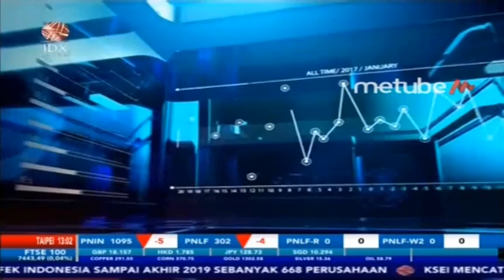AMAZON AKAN BUKA TOKO RITEL DI JERMAN